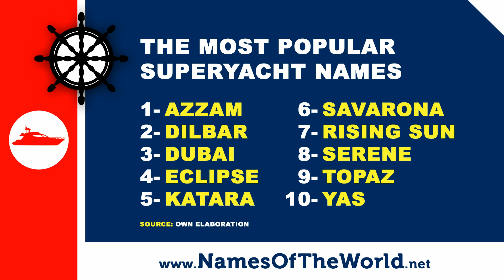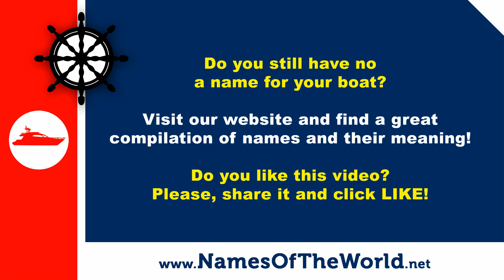The most popular superyachts names - the best names for your boat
What are the most popular superyachts in the world? In this video you can find some of the most famous names of luxury boats in history. More yacht names